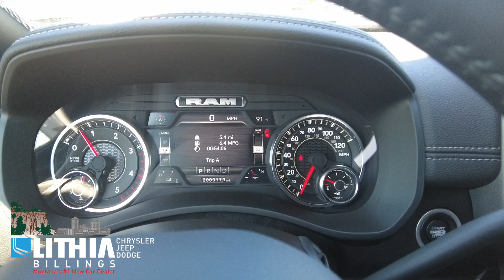RG315036 24 Ram 2500 Laramie Black